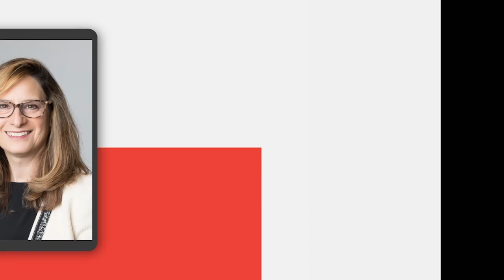You Asked, We Answered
In the episode, we discuss the answers you sent in for your mailbag questions. You all asked:

Could a sexless long term marriage be a reason for sex addiction?
Is it possible to enable the sex addicts behavior?
What's the best role a partner can take towards the addicted spouse?